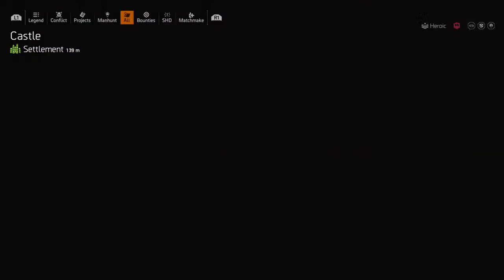Let The Funk Ride.. Praise Jeebus..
The Vibration is Positive. Let Jah be thanked and praised.
Let the Funk Ride..!  How many invaded missions..?